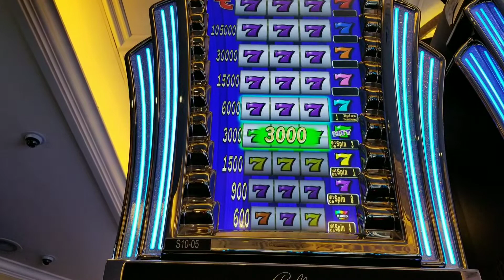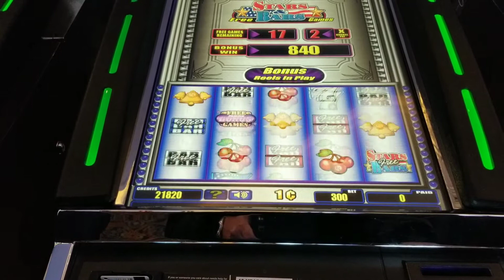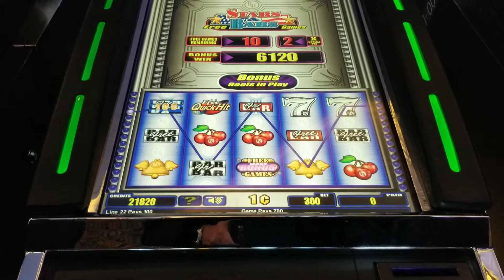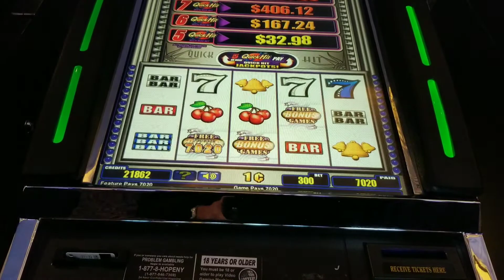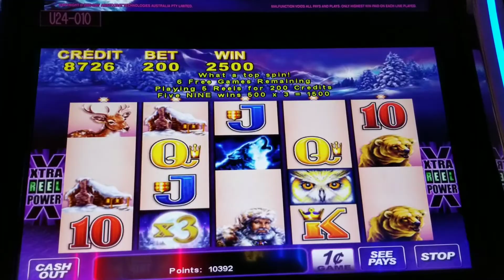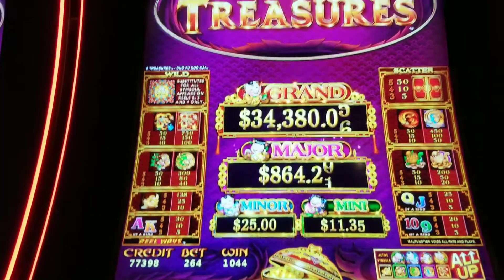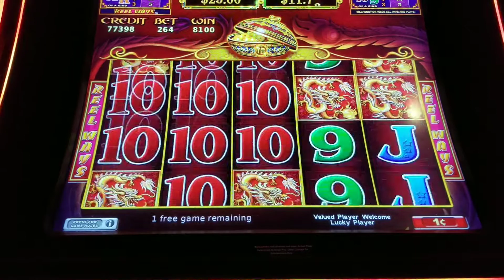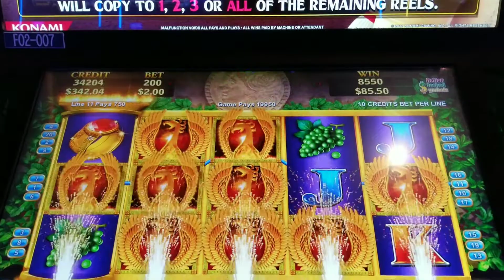777 JACKPOT●QUICK HIT●TIMBERWOLF●5 TREASURES [ God of Jackpots]